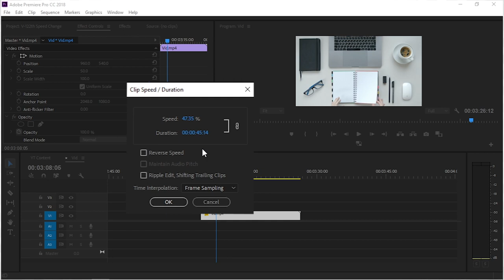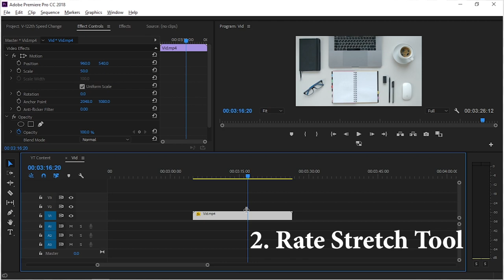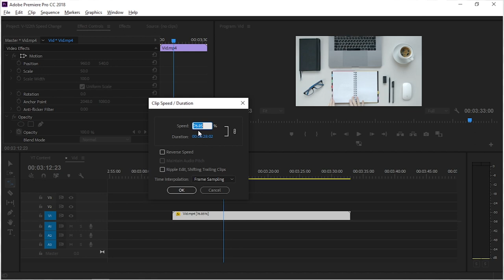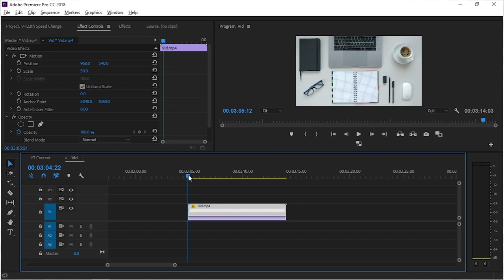How to change speed of video in Premiere Pro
Hello guys
Today you will learn "How to change speed of video in Premiere Pro with 3 methods"...